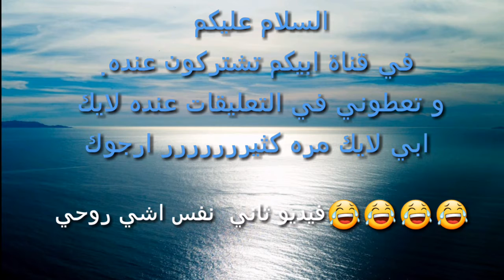دعم قناة#2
شباب يمكن راح استمر في سلسله دعم قنوات